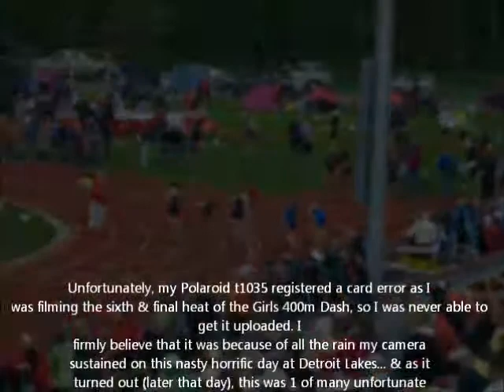2013 MSHSL Section 8AA Track & Field Championship Meet - Girls 400 Meter Dash PRELIMS (Heat 5 of 6)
(Results: Name, Grade, School, (Seed Time entering the Race), & Official Race Time)
*1. Ellen "Maea" Wall, 10, Bemidji, (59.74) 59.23*
2. Brielle Nemitz, 9, Monticello, (1:04.50) 1:05.44
3. Emily Johnson, 8, Sartell-St. Stephen, (1:06.24) 1:05.83
4. Brianna Reimann, 10, Sauk Rapids-Rice, (1:08.56) 1:08.66
5. Miranda Opdahl, 9, Thief River Falls, (1:03.30) 1:08.98
6. Caitlyn Colbeck, 10, Fergus Falls, (1:08.94) 1:09.58
7. Delaney Raske, 10, Moorhead, (1:06.40) 1:09.67
*Qualified for the Girls 400 Meter Dash FINAL on May 31*